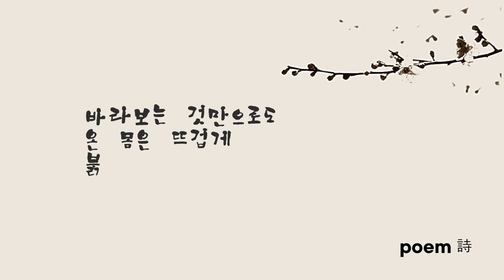구로문인협회 조순배 시인의 시, “홍매화”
홍매화

조순배

얼마나 그리웠으면
눈 내리는 이월에
붉은 옷 갖춰 입고 일어났을까

바람 속에
소리쳐 불러 보아도
들리지 않는 목소리
그 님의 창가에 홍매화로 피어
못 다한 이야기 전하려 할까

흰 눈은 소리 없이 내려
옷깃을 덮고
부르는 소리도
눈 속에 파묻혀간다

바라보는 것만으로도
온 몸은 뜨겁게
붉은 빛으로 물들어 간다